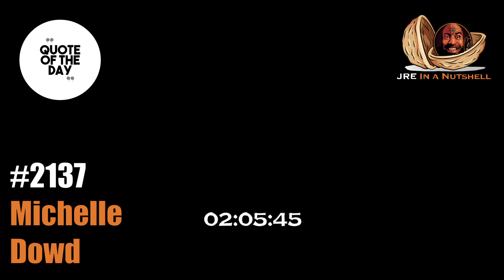JRE#2137 Michelle Dowd. Timestamps, Topics, Opinions, Sources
TOPICS, TIMESTAMPS, LINKS & SOURCES HERE!! ⬇️

00:00 Hi!
00:34 JRE#2137 Michelle Dowd
03:40 Quote of the Day

TIMESTAMPS

'00 Her Story
Other Cults
Manipulation Skills
Kids vs Adults
‘30 Religion
The Bible
People are full of shit
‘01:00 Light Pollution
Survival Tips
People leaving cults
Her Life Outside
‘01:30 Her Story
Being With Nature
Other Cults
‘02:00 Self Help
Social media Addiction
Cult Leaders
Sleeping
‘02:30 Dreams
Wolves
Destilling Water
Mushrooms

Books:
Forager: Field Notes for Surviving a Family Cult: a Memoir (Michelle Dowd)
Prodigal Daughter (Michelle Dowd)
A Wrinkle In Time (Madeleine L’Engle)
Meditations (Marcus Aurelius)
The Babylonian Talmud
The Left Behind Collection (Tim LaHaye & Jerry B. Jenkins)
Battlefield Earth: A Saga of the Year 3000 (L. Ron Hubbard)
Going Clear: Scientology, Hollywood, and the Prison of Belief (Lawrence Wright)
Dianetics: The Modern Science Of Mental Health (L. Ron Hubbard)

Movies:
The Unbreakable Kimmy Schmidt (Documentary)
Poor Things (Movie)
Color Purple (Movie)
He & She (TV Show)
Holly Hell (Documentary)
Wild Wild Country (Documentary)
Love Has Won: The Cult of Mother God (Documentary)
Waco (Documentary)